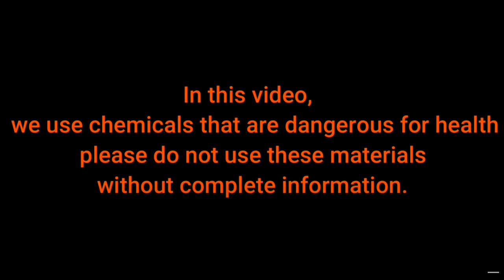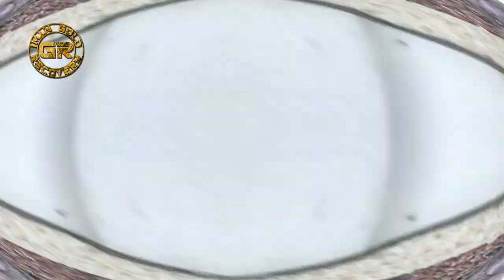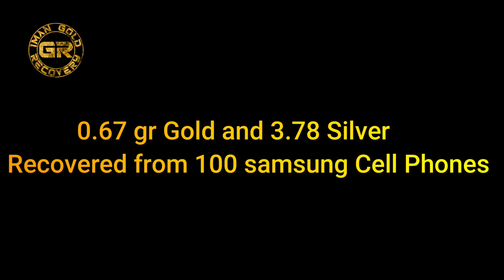Gold & Silver Recovery From 100 Samsung Mobile Cell Phones